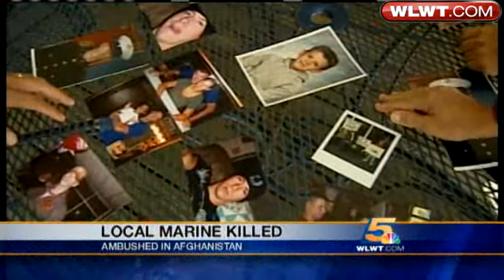Versailles Marine Killed In Action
Family members remember John Bishop, a Versailles, Ind., Marine who was killed in combat in Afghanistan.  John London reports.